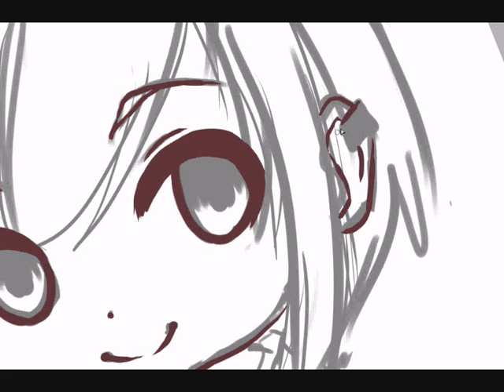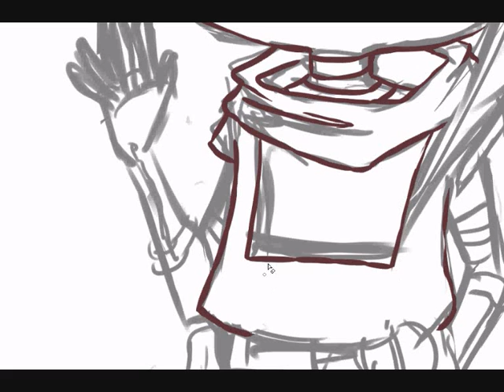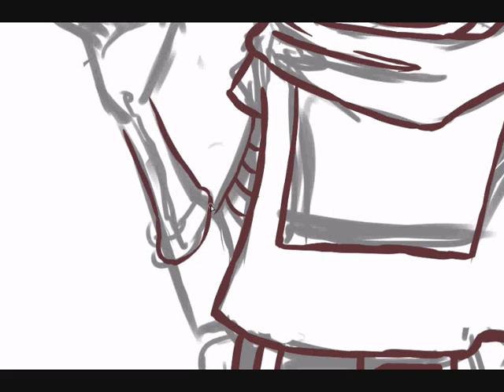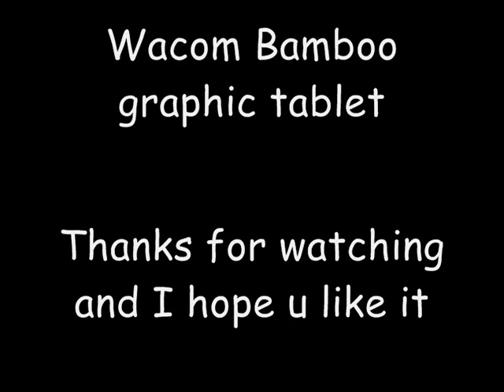Paint Tool SAI Yatsu Lineart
from MY Oc Yatsu

pls Comments ^^